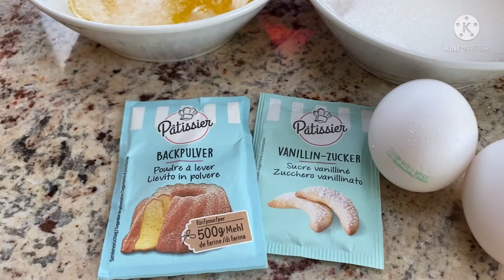Butterfly Chocolate Cake,soft and yummy yummy